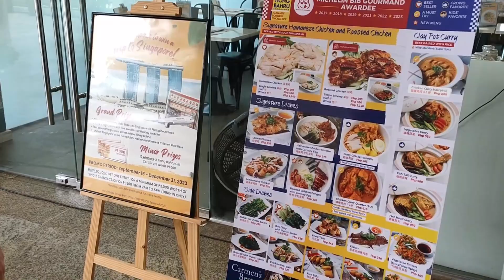TIONG BAHRU TIONG BAHRU HAINANESE BONELESS CHICKEN Singaporean Restaurant in Alabang Town Center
Tiong Bahru Hainanese Boneless Chicken Rice is a Michelin Gourmand Awardee.